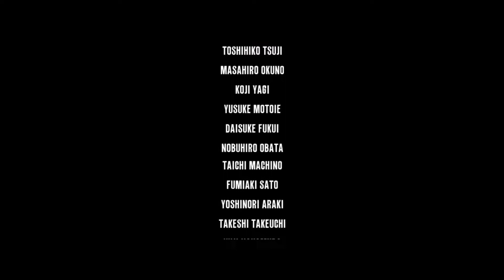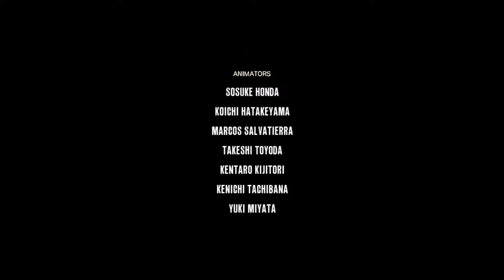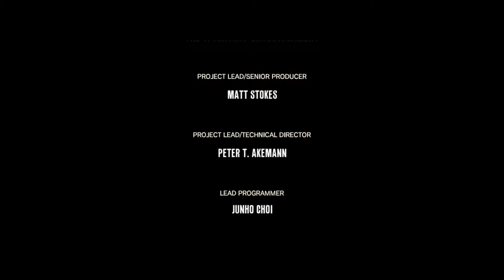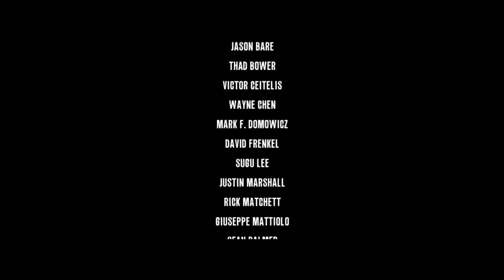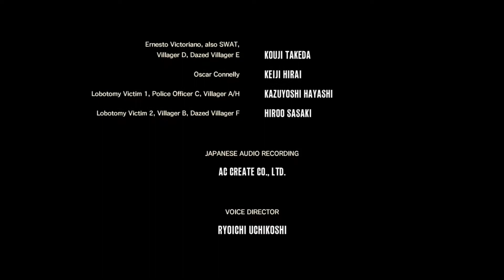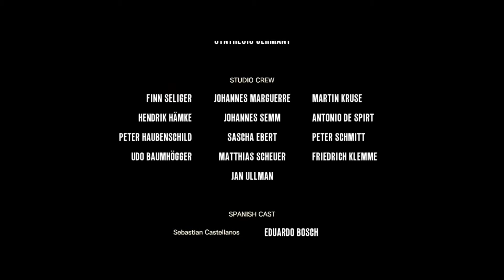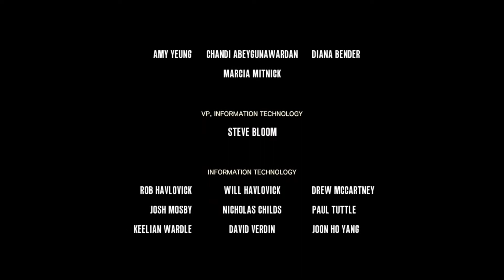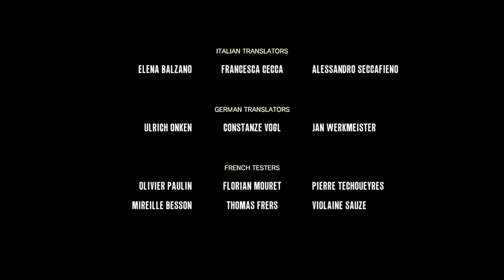The Evil Within #29 - Pojedynek z Ruvikiem [Playthrough] Wszystkie znajdźki/All Collectibles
The Evil Within to powrót do korzeni gatunku survival horror, wyprodukowany przez Shinji Mikamiego, twórcę kultowej serii Resident Evil oraz studio Tango Gameworks. Poznaj niezrównoważoną rzeczywistość i postaraj się wyzwolić z intryg, które zaistnieć mogły tylko w świecie pełnym przerażenia. Zmierz się z wynaturzonymi stworami i poznaj prawdziwy strach, potęgowany przez najnowszej generacji oświetlenie i animacje, oparte o zmodyfikowany silnik id Tech 5. (Źródło: Steam)

Producent: Tango Gameworks
Wydawca: Bethesda Softworks
Data wydania: 13 października 2014